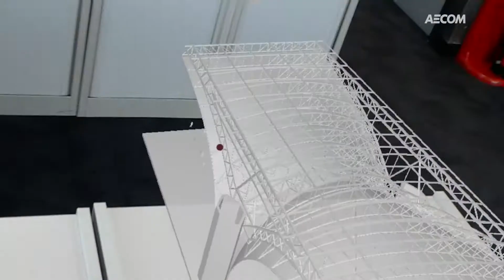AECOM AR Showreel HoloLens May 2017 HD1080p